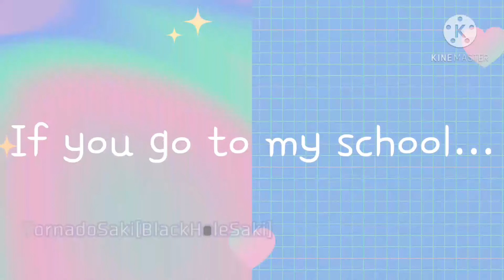If you go to my school, these songs are engraved into your memory.